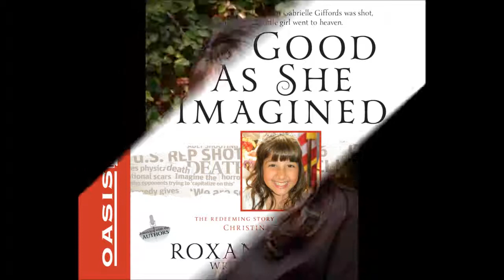Interview with Roxanna Green & Jerry Jenkins, "As Good As She Imagined"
An interview with Roxanna Green & Jerry Jenkins, authors of "As Good As She Imagined: The Redeeming Story of the Angel of Tucson, Christina-Taylor Green". This interview was recorded for the audiobook edition from Oasis Audio

Roxanna Green has been a practicing home healthcare nurse who now serves as CEO of the Christina-Taylor Green Foundation. Her husband, John, is National Crosschecker in the scouting department of the Los Angeles Dodgers. They have a son, Dallas, 12, and their daughter, Christina-Taylor, would have been 10 on the tenth anniversary of 9/11.

Jerry B. Jenkins is a New York Times best- selling novelist (Left Behind series) and biographer (Billy Graham, Hank Aaron, Walter Payton, Orel Hershiser, Nolan Ryan, Joe Gibbs and many more), with over 70 million books sold. His writing has appeared in Time, Reader's Digest, Parade, Guideposts, and he has been featured on the cover of Newsweek.